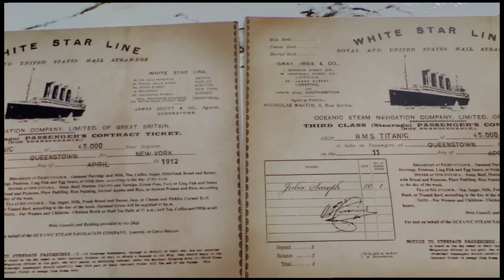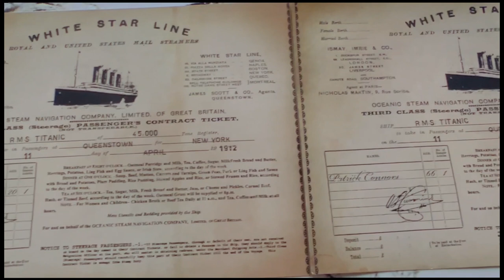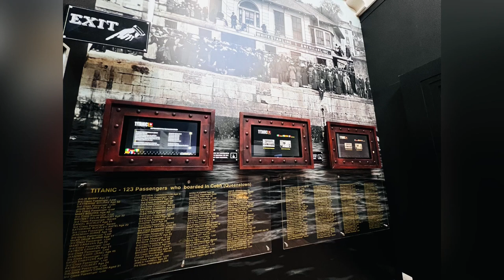COBH | A must see town in Cork, Ireland | Titanic Experience Museum| St. Colman’s Indians in Ireland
Vlog 6:
A day trip to the beautiful and colorful town Cobh, Cork. We also explored St Colman's Cathedral and the Titanic Experience museum. Cobh (formerly known as Queenstown) is a busy port town on the banks of Cork Harbor, the second largest natural harbor in the world!!

Indian Meal Planning And Prep-Weekly Meal Planning 10 Tips| How to reduce your daily cooking time?

beingme.justanothermommy